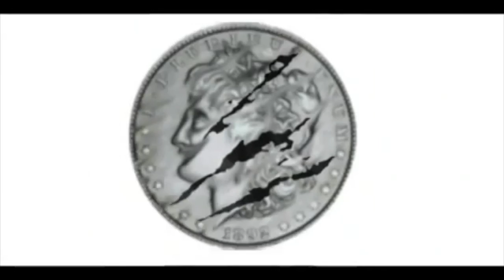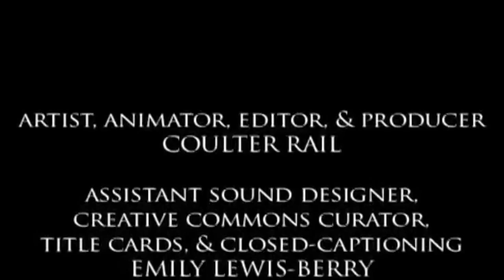BATMAN ABYSS Episode 5- In Darkness Lies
This video is about BATMAN ABYSS Episode 5- In Darkness Lies

In episode five of this new animated Batman series, The Question and Alfred look on, helpless, as the Dark Knight goes to his darkest place. Although newly rescued from Scarecrow's prying clutches and delivered to the relative safety of the Batcave, there's no saving Batman from his own toxin-addled subconscious. A week of nightmares commences, and our hero wrestles with the mounting evidence that often he has not played the hero at all: In his rush to righteous glory, he's let villains live on to terrorize another day, and left dead and maimed children in his wake—all while playacting the life of a playboy. The slant of his off-kilter mind threatens to slide Batman irretrievably down into the abyss.

(description by Emily Lewis-Berry)